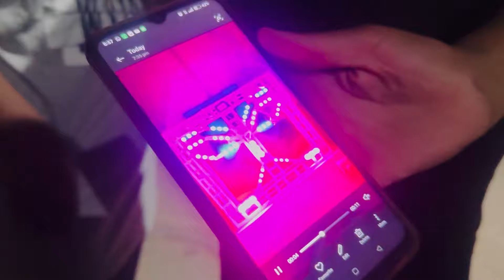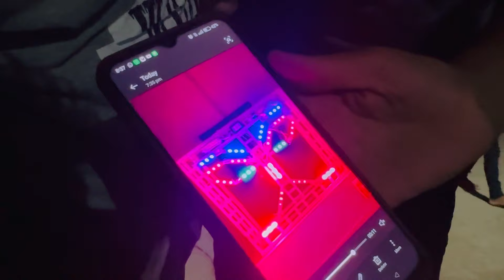Sound competition लवकरचं 🔊🤩 || Vote For Suraj chavan 🗳️🚩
Share as you can and show love guys. ❤️